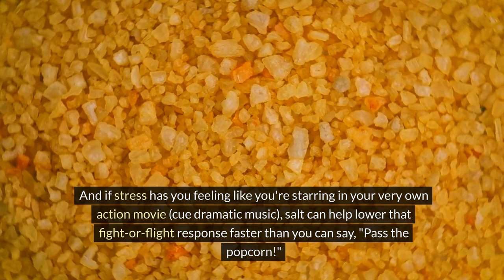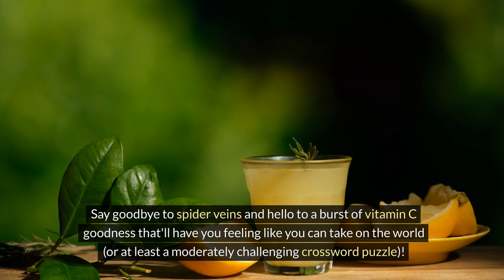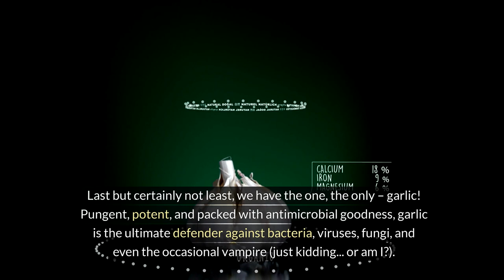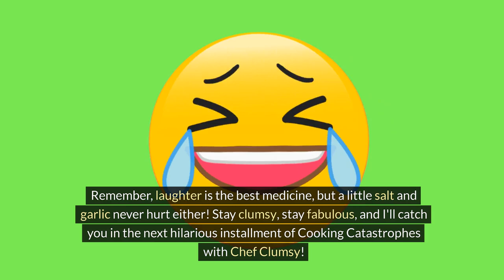Top 7 Remedies that WORK for HEALTH OVER 50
Natural Solutions for Aging Well

Description:

In today's video, we're sharing the top 7 remedies that truly work for maintaining optimal health after 50. As we age, it's crucial to prioritize our well-being, and these natural solutions are tailored to support a vibrant and fulfilling life beyond the half-century mark.

Seven Potential Natural Remedies:

High-quality sea salt: May improve weakness, especially during fasting or exercise. May lower stress response. Important: Consult your doctor before increasing salt intake, especially if you have high blood pressure.

Apple cider vinegar (diluted in water): May improve indigestion, acid reflux, heartburn, or GERD. May support healthy blood sugar levels. Important: Dilute before consuming to avoid harming teeth and esophagus.

Whole lemon (blended in water): May reduce spider veins and improve bleeding gums.

High-quality extra virgin olive oil: May support prostate health, lower blood pressure, improve cholesterol, protect the heart, and reduce inflammation.
Important: Choose high-quality extra virgin olive oil for potential health benefits.

Baking soda: May reduce tartar buildup and improve heartburn, especially with ulcers or unresponsive to other options. Important: Do not swallow large amounts. Consult your doctor before using for heartburn, especially if you have other health conditions.

Broccoli sprouts: May reduce H. pylori bacteria, help protect against certain cancers, and improve symptoms of autism (more research needed).
Important: Choose organic broccoli sprouts to minimize contamination risk and/or grow your own.

Garlic: May protect against pathogens, improve infection symptoms, lower blood pressure, and thin the blood (consult your doctor if taking blood thinners).
Important: Garlic may interact with certain medications. Consult your doctor before increasing garlic intake.

Remember: This information is not intended to be a substitute for professional medical advice. Always consult with your healthcare professional before starting any new treatment, natural remedy, or dietary supplement.

Nutrient-Rich Diet: Discover the essential nutrients your body needs as you age and how to incorporate them into your daily meals. From calcium for bone health to antioxidants for cellular protection, learn how a well-rounded diet can boost your vitality.

Regular Exercise Routine: Explore enjoyable and effective exercise routines suitable for individuals over 50. From low-impact cardio to strength training, find out how staying active can enhance your strength, flexibility, and overall well-being.

Mindfulness and Stress Management: Explore mindfulness techniques and stress management strategies tailored to the needs of those over 50. From meditation to deep breathing exercises, learn how to cultivate inner peace and resilience in the face of life's challenges.

Quality Sleep Habits: Uncover the importance of quality sleep for overall health and longevity. Discover tips for improving sleep quality and establishing a bedtime routine that promotes restorative rest, essential for cognitive function and emotional well-being.

Supplementation: Learn about essential supplements recommended for individuals over 50, including vitamins, minerals, and herbal remedies. From omega-3 fatty acids to vitamin D, explore how supplementation can fill nutritional gaps and support optimal health.

Regular Health Screenings: Understand the importance of regular health screenings and check-ups as you age. From blood pressure monitoring to cancer screenings, prioritize preventive care to catch potential health issues early and maintain wellness.

Social Connection and Engagement: Explore the significance of social connection and community engagement for overall health and happiness. Discover the benefits of staying connected with friends, family, and community groups as you navigate life after 50.

Join us as we delve into these remedies that have been proven to work wonders for health over 50. Whether you're looking to enhance your physical fitness, mental well-being, or overall quality of life.

Here's to your health and happiness at every stage of life.